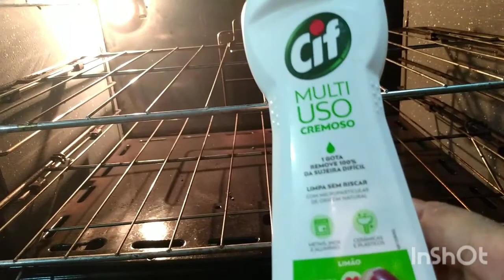Rotina do meu dia: Dicas / fiz as unhas/ limpei o quintal.